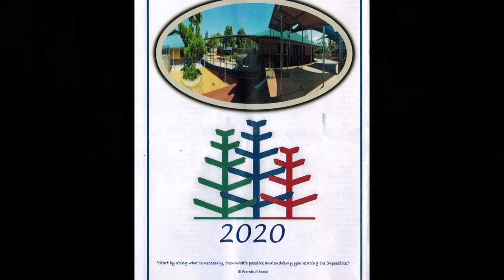2020-11-20 {Melody Chen} Presentation of Cultural Awards at Calamvale Community College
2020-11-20 {Melody Chen} Presentation of Cultural Awards at Calamvale Community College